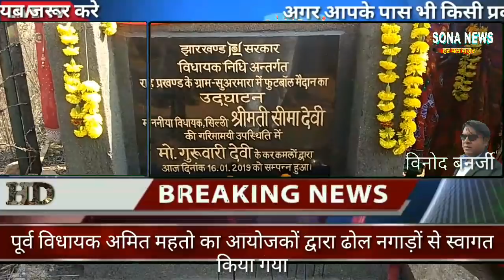सिल्ली विधायक सीमा देवी एवं पूर्व विधायक अमित महतो के प्रयासों से कुछ दिनों में बनकर तैयार हुआ मैदान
★विधायक मद से राहे प्रखण्ड के अम्बाझरिया पंचायत अंतर्गत सुवरमारा में खेल मैदान बनवाया गया★
★सिल्ली विधायक सीमा देवी एवं पूर्व विधायक अमित महतो के प्रयासों से कुछ ही दिनों में बनकर तैयार हुआ खेल मैदान★

सिल्ली के पूर्व विधायक अमित महतो राहे प्रखंड के अम्बाझरिया पंचायत अंतर्गत सुवरमारा मैदान में लगने वाले मेले में हुए उपस्थित

आदिवासी सरना समिति सुवरमारा गाँव राहे प्रखण्ड द्वारा आज मेले का आयोजन किया गया

आज मेले के शूभ अवसर पर सिल्ली विधानसभा छेत्र की विधायक सीमा देवी ने अपने विधायक फंड से स्थानीय ग्रामीणों के लिए खेल ग्राउंड का निर्माण कराया गया
जो  मेले का आकर्षण का केंद्र रहा

फुटबॉल खिलाड़ियों और स्थानीय ग्रामीणों ने विधायक सीमा देवी और पूर्व विधायक अमित महतो का शुक्रिया अदा किये

ग्राउंड के बन जाने से स्थानीय खिलाड़ीयों को अब खेलने के लिए खेत में नहीं जाना पड़ेगा
स्थानीय महिलाओं ने भी विधायक सीमा देवी एवं पूर्व विधायक अमित महतो की खाफी तारीफें की

स्थानीय ग्रामीणों का कहना है कि पूर्व विधायक ने मेला लगने के कुछ दिन पहले ही ग्राउंड बनवा देने की बात की थी

पूर्व विधायक अमित महतो और विधायक सीमा देवी के प्रयासों से मेले के दिन तक ग्राउंड बन जाने से ग्रामीण काफी खुश दिखें
◆राहे प्रखण्ड से विनोद बनर्जी की रिपोर्ट◆